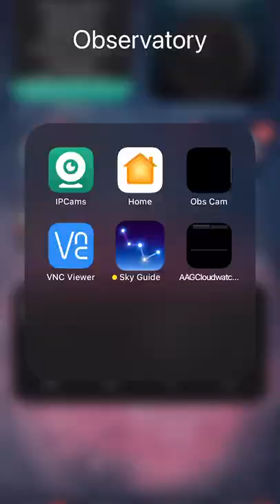My Hubble Underpants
Come for my jocks, stay for the drop.

EQUIPMENT LIST
Celestron 11" Edge HD Telescope